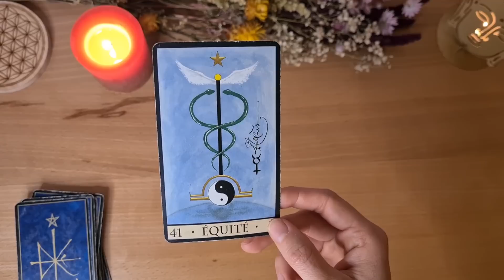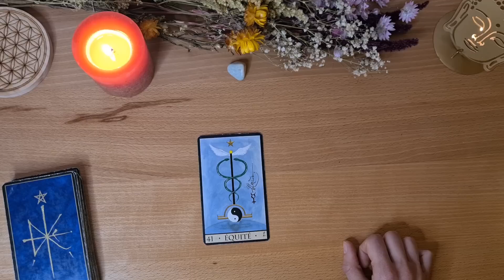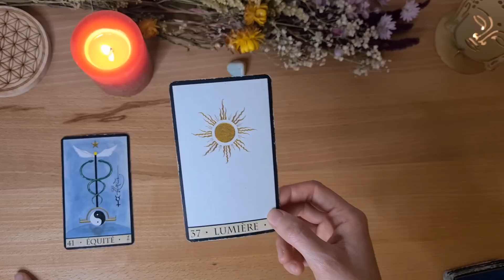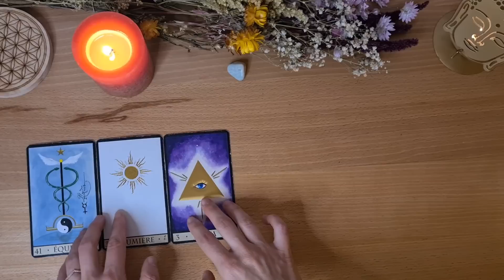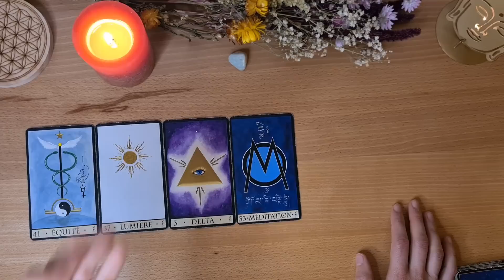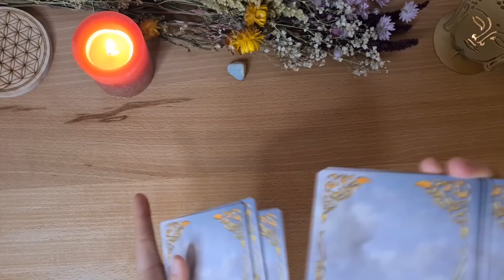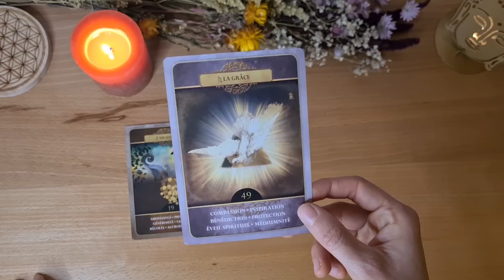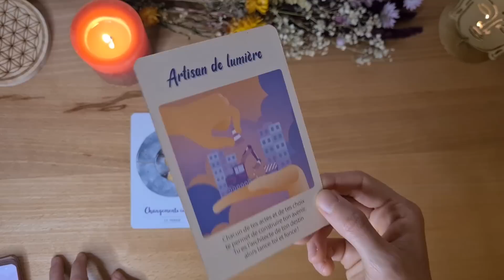♒️ VERSEAU JANVIER 2023 "Un puissant chamboulement vous attend !" 💛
Bienvenue dans votre guidance du mois de Janvier 2023 les verseaux !
Je vous souhaite une bonne guidance les amis et un bon mois de janvier 2023. Portez vous bien en cette fin d'année !

De très belles fêtes de fin d'année à toutes et à tous !

➡️Pour commander mon oracle, l'Oracle de la Vision Intérieure:

📆 Planning :
Horoscopes 12 signes du zodiaque postés tous les mois!

🍀 Je suis formée à la naturopathie, à l'énergétique et à différentes pratiques de développement personnel (PNL, coaching, communication) depuis 2013. Les Guidances et les horoscopes que je propose sur ma chaîne sont des vidéos associant du prédictif et du conseil pour vous aider à avancer sur votre chemin de vie. Cela ne remplace en aucun cas votre libre arbitre ni votre jugement personnel. Vous êtes responsables de vos décisions :)

🦄Merci d'avoir visionné l'horoscope ! Love you les Verseaux !